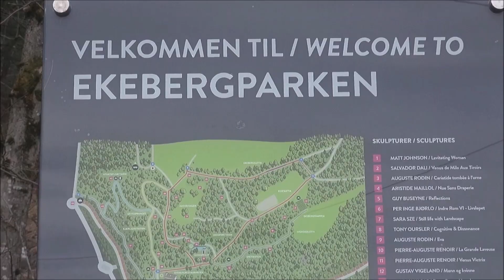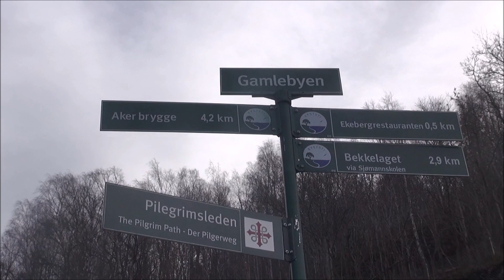Oslo Walking to Ekebergparken Part 6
Welcome to my travelchannel.On my channel you can find almost 1000 films of more than 100 countries. See the playlist on my youtube channel.Enjoy!
Ekebergparken Sculpture Park is a sculpture park and a national heritage park close to Ekebergrestauranten with a panoramic view of the city at Ekeberg in the southeast of the city of Oslo, Norway.
The Sculpture Park has been initiated and financed by property director and art collector Christian Ringnes (born 1954). The park is located in a wooded area of 25.5 acres, and was inaugurated 26 September 2013.
A total of 31 sculptures were installed when the opening ceremony took place in 2013, many of them with women as subjects. The park is owned by the City of Oslo and sculptures owned by the Christian Ringnes instituted foundation, C Ludens Ringnes Foundation. It was fully established in February 2015, including accrued trails, water surface and at least 25 sculptures deployed. The capital of NOK 350 million was set aside at the time to cover purchases of additional sculptures, up to a total of eighty, and the operation of the park for at least 50 years.